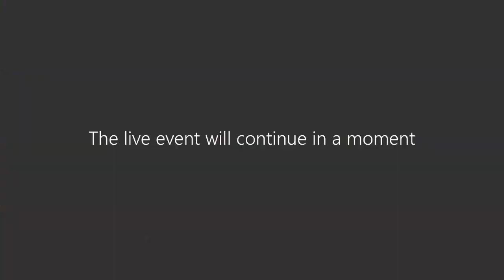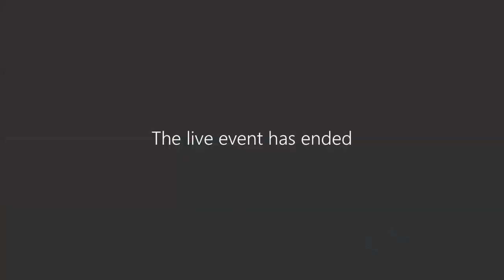Alessandra Beccarisi: Ha ancora senso parlare di discriminazioni di genere? (riflessione filosofica)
3° seminario della Rassegna itinerante Filosoficamente 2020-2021
Prof.ssa Alessandra Beccarisi, Corso di Laurea in Filosofia, Università del Salento, Mercoledì 25/11/2020